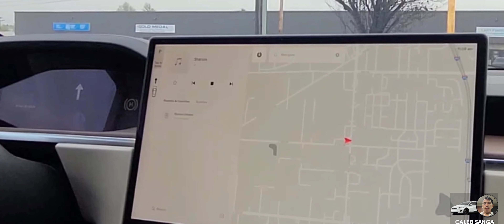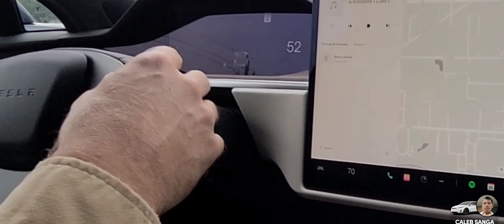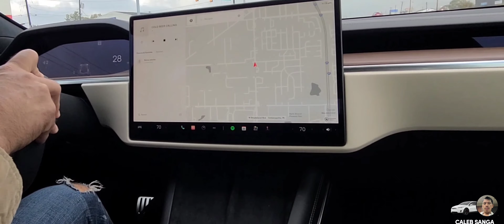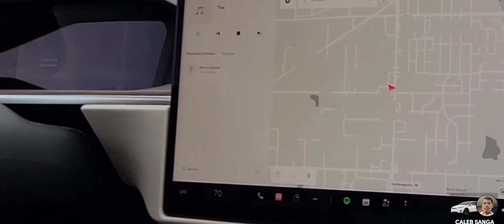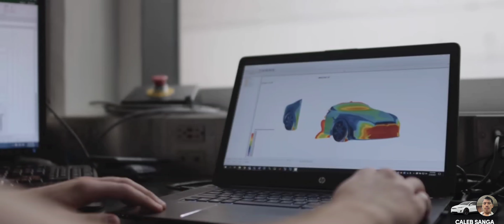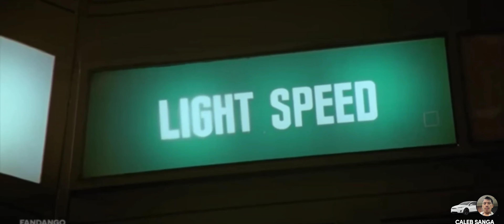Tesla Model S Plaid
Test Ride Tesla Model S Plaid...